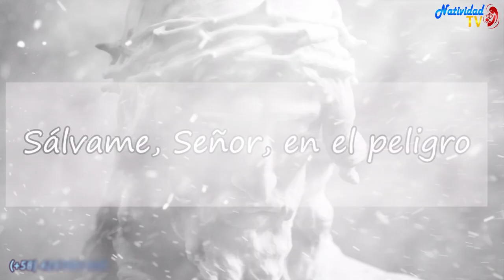SALMO DEL DÍA | Servidora / Melissa Méndez | Viernes, 22/03/2024